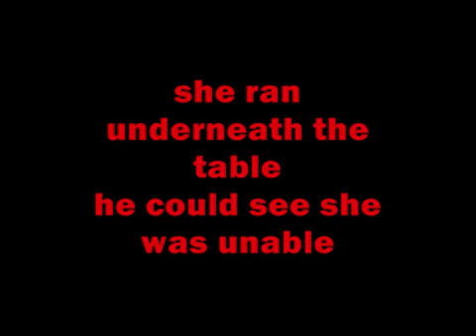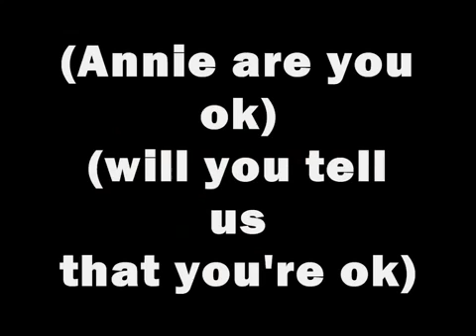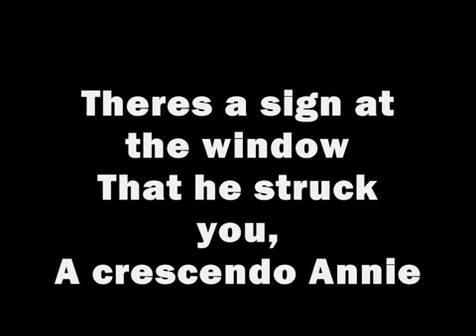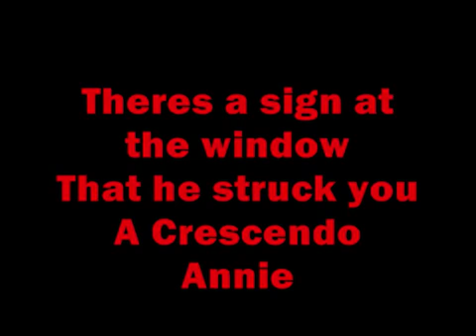Michael Jackson - Smooth criminal